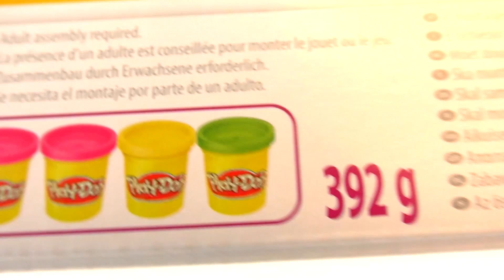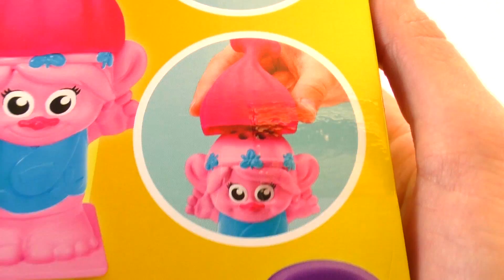PLAY DOH TROLLS Salão de Beleza | POPPY e BRUNCH com penteados de massinha | Unboxing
PLAY DOH TROLLS Salão de Beleza | POPPY e BRUNCH com penteados de massinha | Unboxing e demonstração